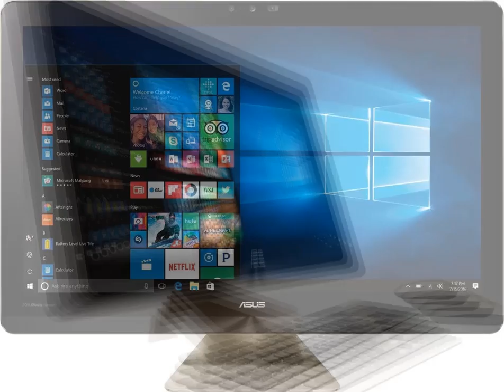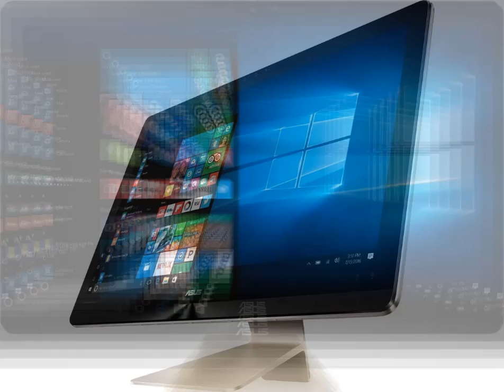ASUS Zen AIO Pro 16 All in One Desktop Widescreen Touch Panel 1 TB Wireless Keyboard and Mouse, Win1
This is a video review of . Watch this video before you buy it. The video review first mentions the good features and then concludes with the problems you should be aware of before you spend your money.

The stunning 4K/UHD display gives your eyes a visual treat, whether you’re reading text, viewing photos or watching videos
Six-speaker stereo configuration and 16-watt output delivers immersive full-range, multi-layered sound

 Precision-crafted from solid aluminum with a sensuous brushed Icicle Gold finish, Zen-inspired spun-metal detailing, sparkling diamond-cut edges and a seamlesslyintegrated stand

Equipped with a Wireless Keyboard and Mouse
23.8" Widescreen IPS, 4K UHD Touch Panel

Powered by the Intel Core i7-7700T 2.9GHz Quad-Core processor for responsive multitasking performance and energy efficiency in whatever you choose to do

Windows 10 Home is so familiar and easy to use, you’ll feel like an expert. It starts up and resumes fast, has more built-in security to help keep you safe, and comes with great built-in apps like Maps, Photos, Mail & Calendar, Music, and Video  Unrivaled Quality and Reliability: 1-Year Parts and Warranty, 1-Year Limited Labor Warranty, 24-Hour Phone Tech Support, Online Chat